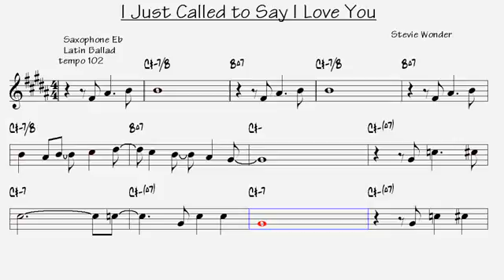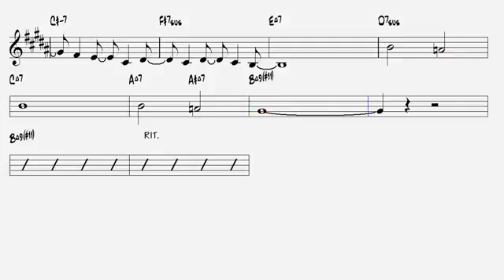I Just Called to Say I Love You Stevie Wonder Alto Sax